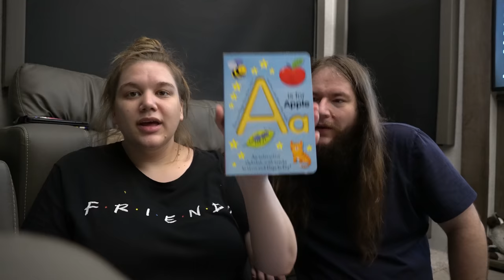Mailbox Monday Ep.55 | Unboxing PObox packages | National Vitamin C Day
We do mailbox Monday with Leon while Theo turns in early. It's national vitamin C day, so don't forget to eat those veggies.

Baby #3 Amazon registry
Find it on amazon without the link.
name is - JJ Time
City is - Orlando Fl
due date is - May 12th

JJ Time
11954 Narcoosee Road., Ste. 2
PMB/# 501